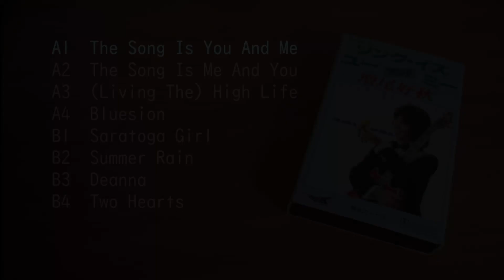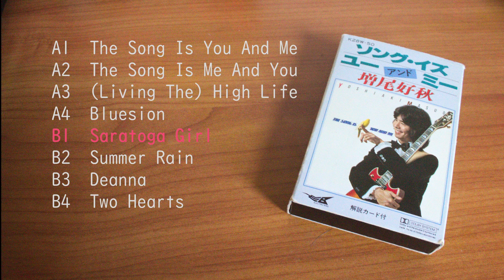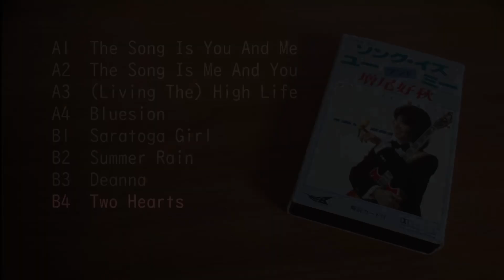The Song is You and Me - Yoshiaki Masuo (full album)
Timestamps:
A SIDE
0:00 - The Song Is You And Me
2:31 - The Song Is Me And You
6:55 - (Living The) High Life
12:38 - Bluesion
B SIDE
19:35 - Saratoga Girl
23:22 - Summer Rain
29:41 - Deanna
34:46 - Two Hearts
This is a recording of a tape of the album that I recently purchased. Nothing was edited from the original audio besides removing some of the empty sound between side A and side B.

Honestly was suprised at this album, I bought it for extremely cheap at an antique store, and was pleasantly surprised at what the album had in store, as I had no idea who Yoshiaki Masuo was, but I'm really happy I decided to take a random gamble.

Photo is my own, taken of my copy of the album.

2024 Update: I just wanted to amend the description and state that the original audio/albums are claiming this video, meaning if you get ads they will be going to the original artist/label. From what I can tell though, there shouldn't be any.

I've removed the original notice about the ads as it's outdated.